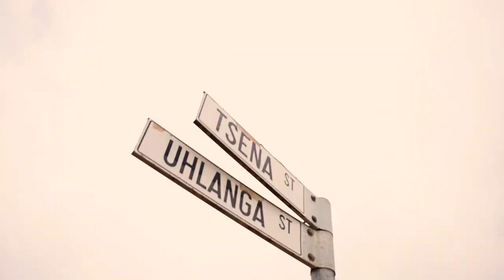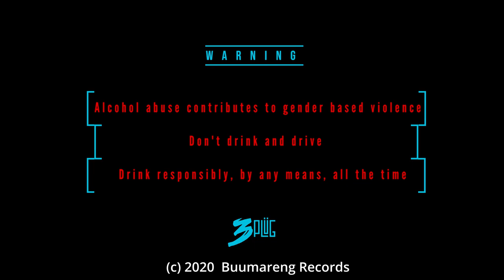3 Plug - Bheki Cele (Official Music Video)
3 Plug continues creating the mark for themselves in the Hip-hop sphere.
They are now back with another street banger